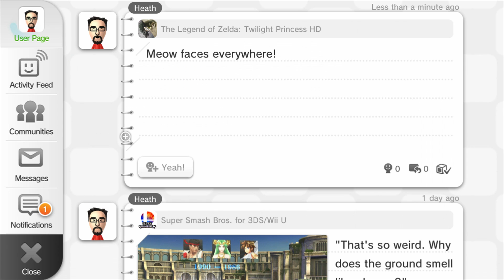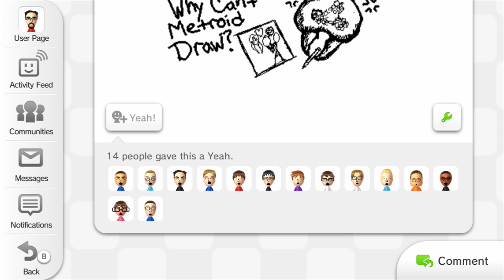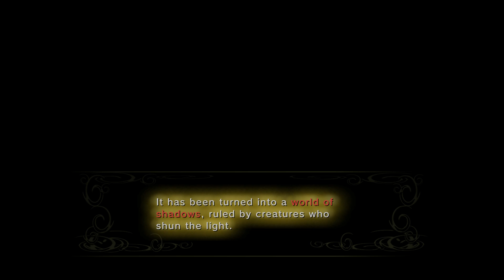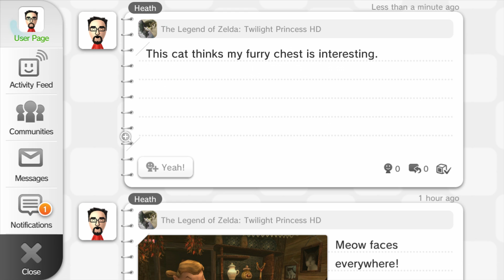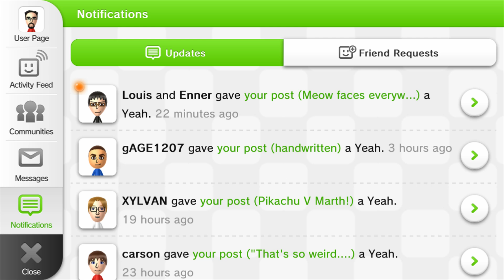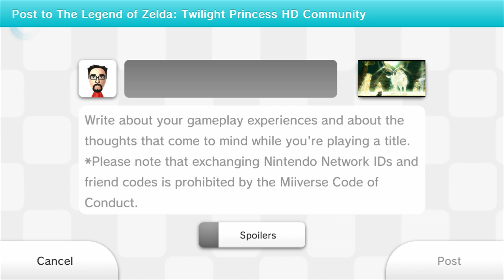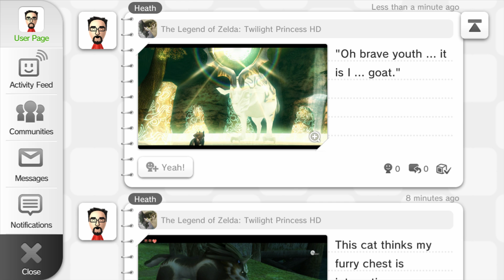First 2 and a Half Hours of Twilight Princess HD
Direct feed footage of the first two and a half hours of The Legend of Zelda: Twilight Princess HD for Wii U.